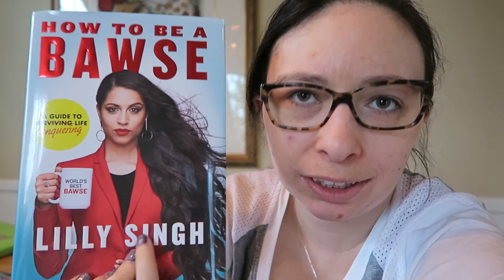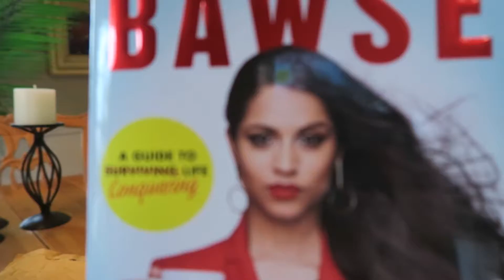I Got A New Book And Exciting News